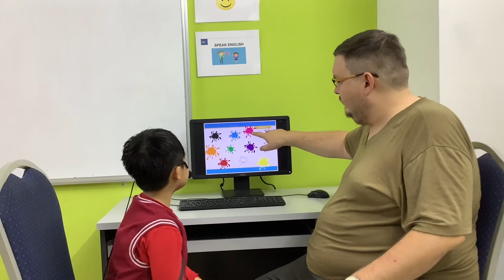CEC | Test in December | Video Test 3 - Nguyễn Minh Hoàng